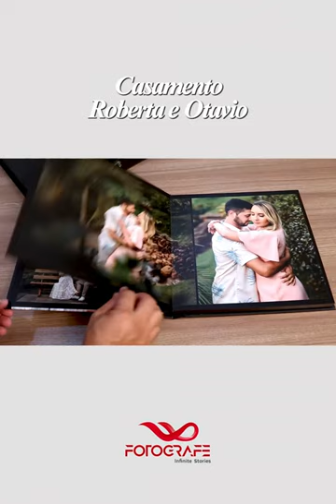Album de Casamento - Roberta e Otavio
𝘾𝙪𝙧𝙩𝙖 𝙤 𝙢𝙤𝙢𝙚𝙣𝙩𝙤 𝙚 𝙙𝙚𝙞𝙭𝙚 𝙦𝙪𝙚 𝙖 𝙜𝙚𝙣𝙩𝙚 𝙁𝙊𝙏𝙊𝙂𝙍𝘼𝙁𝙀.

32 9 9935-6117